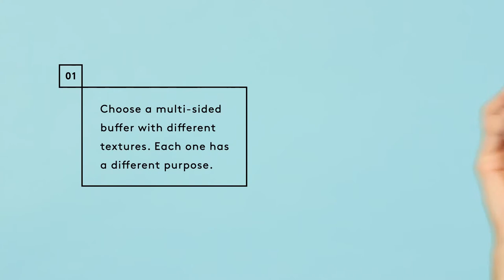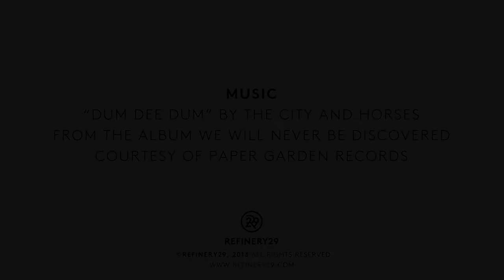Nail Files and Buffer, TsMADDTs Professional Manicure Tools Kit Rectangular Art Care Buffer Block To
Product buying

erfect Nails Every time

DIY Tips to shape your nails to your desired style

Two Grits to help smooth out your nail tips, no more scratching or getting your nails caught in your HAIR or CLOTHES

Always file nails in one direction instead of back and forth to help ensure nails wont split

GRIT 100/180

Features & details

【Diy yourself freely as like at salon】 - Professional nail file and buffer set,they have rough grit that can sand down the large ridges in your nails,it also helps get the glue off,will be save money from nail's shop. Also can used for your pet.

【Nail manicure tool set】- 6 pieces nail files and 6 pieces buffer sanding block; Size: the nail buffer block is 3.74 x 0.98 x 0.98 inches/ 9.6 x 2.5 x 2.5 cm, the nail file is 7.01 x 0.79 x 0.16 inches/ 17.8 x 2 x 0.4 cm

【Double sided emery boards】- file and rough up the hard fingernails and toe nails in 100 grit, and use 180 grit smooths up your nail edge with refined shape

【Multiple usages】- these tools are suitable for fingernails, toenails, natural nails, acrylic nails and false nails, fit for girls or women who like nail art

【100% MONEY BACK GUARANTEE】- If you have any question about our product,we will give you no reason return and refund